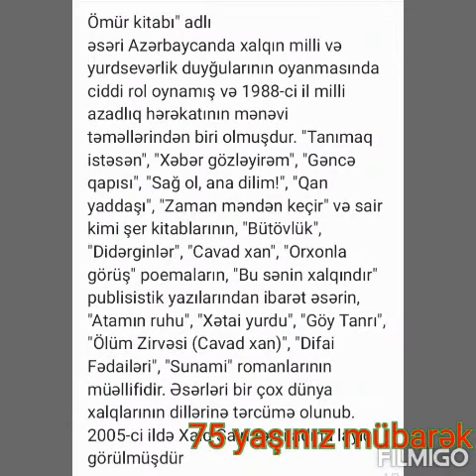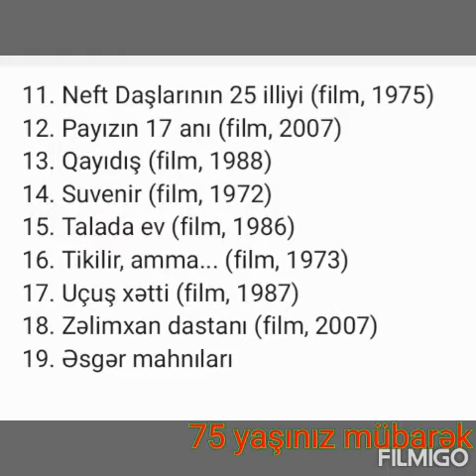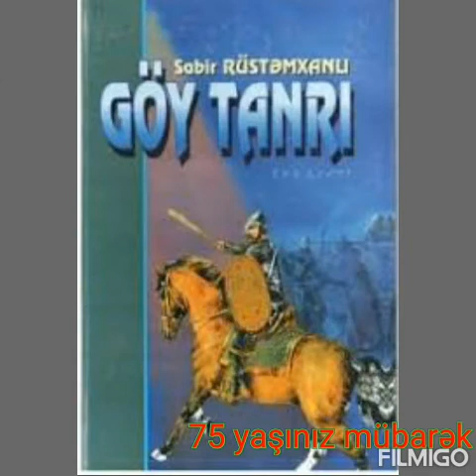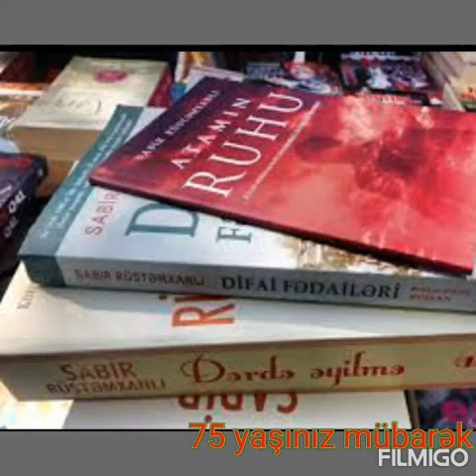Sabir Rüstəmxanlı 75 illiyi